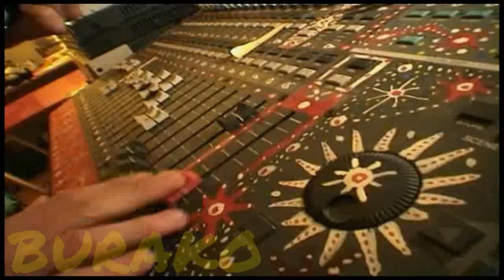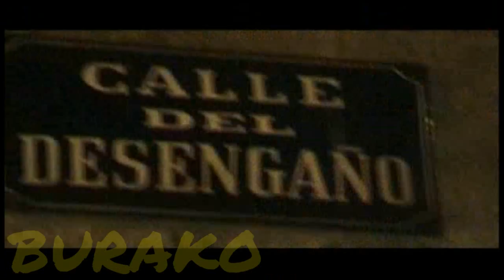Manu Chao - Homens - Malegria - Volatil